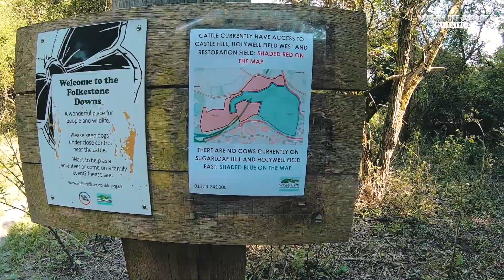Fruits Hunt in the wild | Fruits name??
Date: Thursday, 05 August 2021

Actually, we planned to take a different running route this time and found out amazing trail which we were enjoying to the top level. We found amazing wild fruits that test like “Aru Bagara” which comes to a plums family.